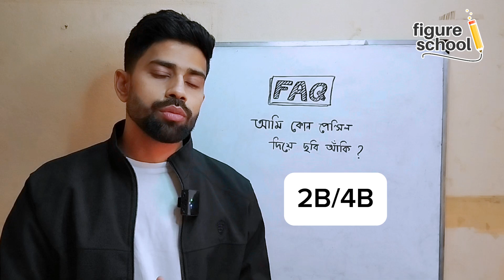আমি কোন পেন্সিল দিয়ে চিত্র আঁকি? | Figureschool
এই প্রশ্নটা তোমরা সচরাচর করো 'আমি কোন পেন্সিল ব্যবহার করেছি'? তো এই প্রশ্নটা যেহেতু অনেকবার এসেছে। তার মানে ধরে নিচ্ছি অনেকেই এর উত্তরটা জানতে আগ্রহী। এই ভিডিওতে কোন পেন্সিল আমি ব্যবহার করি তার কোন পেন্সিল চিত্র (জীববিজ্ঞানের চিত্র) আঁকার জন্য ভালো তা আলোচনা করেছি।

আশা করছি তোমাদের উপকারে আসবে।
ধন্যবাদ💝